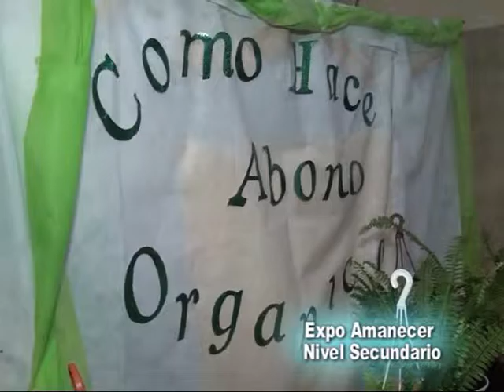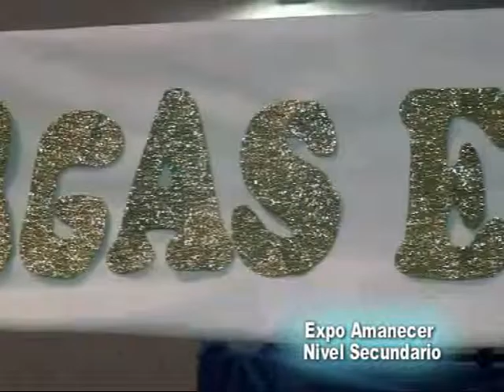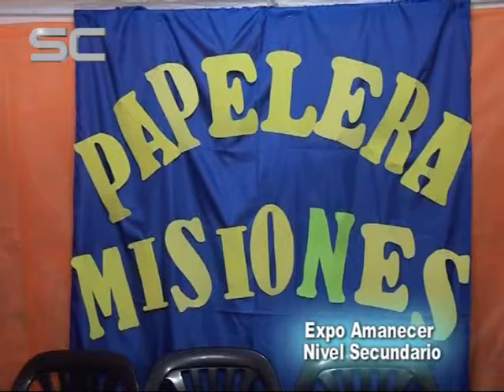Colegio Privado Amanecer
Expo del Nivel Secundario . . .